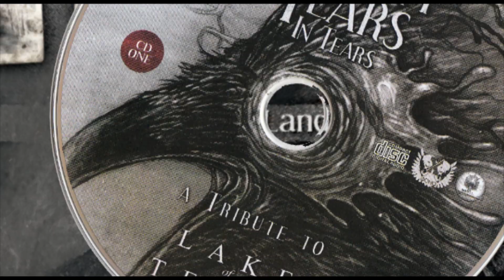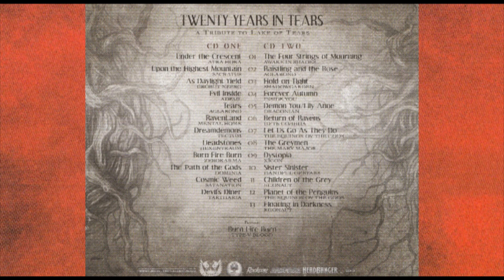A Tribute to Lake of Tears - The Four Strings of Mourning - Awake in Shades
Introducing the Artwork and the Bands of " Twenty Years in Tears " - A Tribute to Lake of Tears (2012).
A cover compilation double CD to celebrate a 20 anniversary of this Legendary Sweden Band.

- The track 1 from CD 2 - The Four Strings of Mourning - AWAKE IN SHADES -

Vocals : Kristian Niskanen / Guitars : Samu Pasanen / Guitar Solo : Timo Ikonen / Bass : Kim Bergholm / Drums : Mikko Räisänen.
Recorded and mixed : In spring 2012 by M.Räisänen.